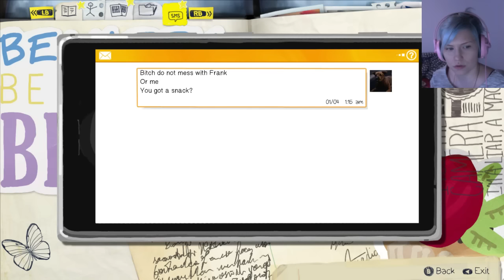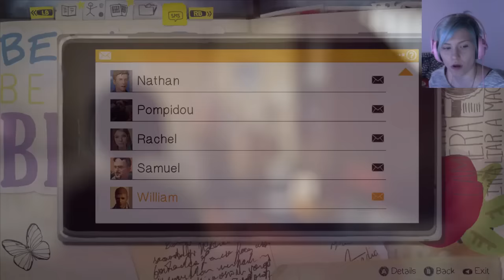Isa Plays: Life is Strange - Part 27 [Ep 5]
♥ Ending animation by: Rudolf Westerholm